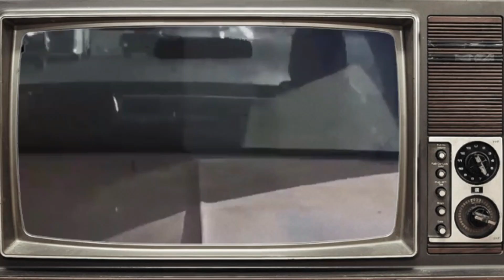Coming to America (1988) Cast: Then and Now [35 Years After]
In this video you`ll see how the actors of the movie Coming to America (1988) have changed. You`ll know their real names and age. I will show you how they looked then, and what's with them now, in 2023.
Coming to America Real Name and Age;
Coming to America Then and Now;
Coming to America How They Changed;

Coming To America Cast Then and Now 2023:

Eddie Murphy as:
Prince Akeem Joffer, the prince of Zamunda
Randy Watson, a soul singer with the fictional band Sexual Chocolate.
Saul, the Jewish barbershop customer
Clarence, the owner of the barber shop.
Arsenio Hall as:
Semmi, Akeem's friend
Reverend Brown
Morris the barber
Extremely Ugly Girl, an unattractive female clubgoer.
James Earl Jones as King Jaffe Joffer, Akeem's father and King of Zamunda.
John Amos as Cleo McDowell, Akeem's employer and Lisa's father.
Madge Sinclair as Queen Aoleon Joffer, Akeem's mother and the Queen of Zamunda.
Shari Headley as Lisa McDowell, Cleo's older daughter and Akeem's love interest.
Clint Smith as Sweets the barber.
Paul Bates as Oha, a royal servant.
Eriq La Salle as Darryl Jenks, Lisa's boyfriend whom she eventually breaks up with.
Frankie Faison as the landlord who manages the apartment building where Akeem and Semmi live.
Vanessa Bell as Imani Izzi, betrothed as Akeem's intended wife.
Louie Anderson as Maurice, a McDowell's employee.
Allison Dean as Patrice McDowell, Cleo's younger daughter and Lisa's sister.
Sheila Johnson as a lady-in-waiting.
Jake Steinfeld as a cab driver.
Calvin Lockhart as Colonel Izzi, Imani's father
Samuel L. Jackson as the Hold-Up Man, an armed robber at McDowell's.

5. SANFORD AND SON CAST (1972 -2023) ★ Then and Now| How They Changed [51 Years LATER]
10. MARRIED WITH CHILDREN 1987 Cast THEN AND NOW 2023 How They Changed After 36 Years
11. LITTLE HOUSE ON THE PRAIRIE 1974 Cast: Then and Now 2023, INCREDIBLE Changed After 49 Years